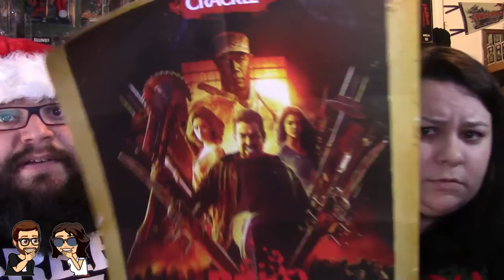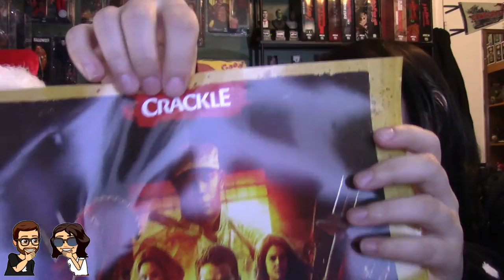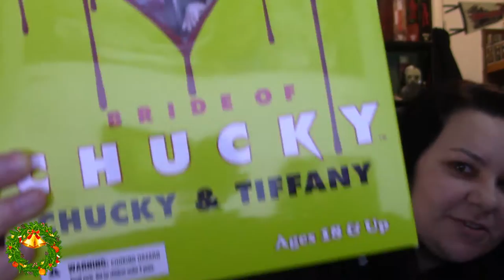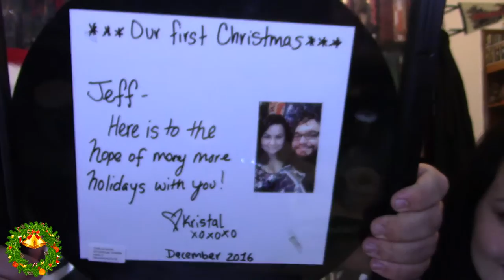Box of Dread Giveaway & Xmas gifts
record art